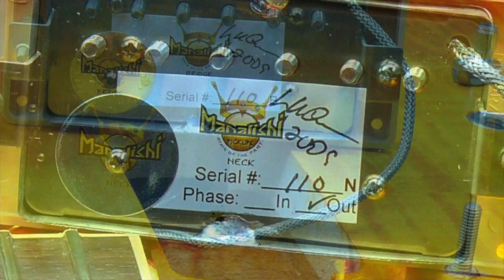Rockett ANIMAL vs Wampler SUPER PLEXTORTION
Once again and at the risk of criticism for provoking controversy, I have pitted two similar pedals against each other - Wamplers's Super Plextortion and Rockett's Animal. Both have a very similar sonic foundation but they're quite different in terms of their feature sets.

Although the Wampler exceeds the Rockett in terms of tonal range and control (3 band EQ plus 3 types of gain intensity), the Animal is also a great sounding pedal albeit with less control and therefore less fuss. I think there's room on the market for both but I'm interested to hear your thoughts as well.

Guitar: Les Paul Std (LCPG-187) modded by Larry Corsa
Amp: Fender Super-Sonic V-Custom LTD (Celestion V30). ProGuitarShop exclusive amp.
Mic: Violet Design "The Amethyst Standard"
Interface/Pre: AVID Mbox 3 Pro
Software: Pro Tools 10 LE, Final Cut Pro X, Waves CLA Guitars and L316
Computer: Mac i7 iMac
Cables: Providence
Cameras: Sond HDR-CX150, Canon 60D EFS 17-55 f2.8 lens